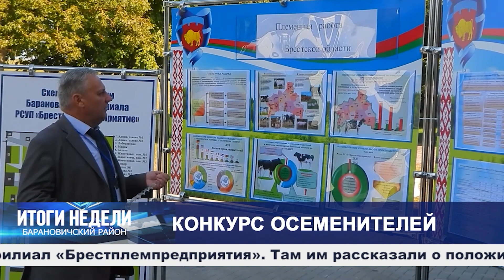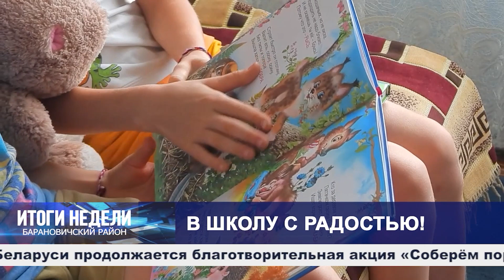Итоги недели. Барановичский район. 02.09.23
Темы выпуска:
1. Конкурс осеменителей.
2. Звенит звонок.
3. В школу с радостью.
4. Районная педконференция.